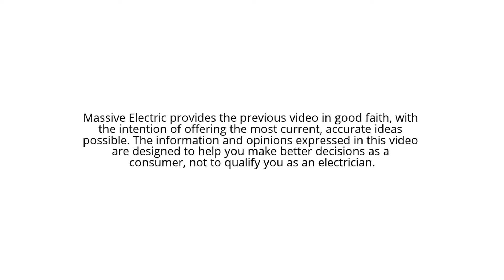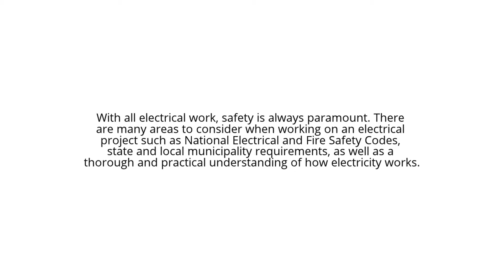HID Bulbs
HID Bulbs. What is an HID bulb? How do I replace my HID bulb? How do I identify my HID bulb?

Google Plus… +MassiveElectric